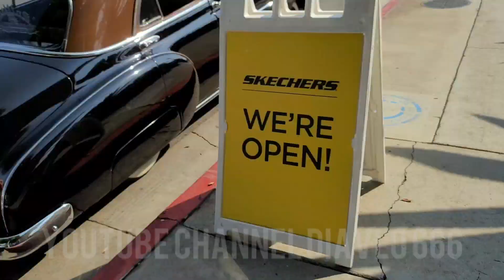Og kid frost and marcos davila musice video (this is for the RAZA 2020)